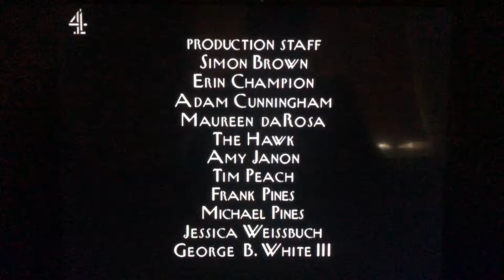Where’s Lunch/HBO Productions/Worldwide Pants Incorporated/CBS Broadcast International (2003) #2